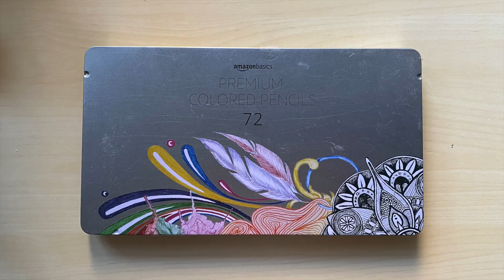Maлюємо квітку барвінка кольоровими олівцями разом з художницею Наталкою Барвінок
Відкрийте для себе світ малювання кольоровими олівцями разом з художницею Наталкою Барвінок
  Відео майстер клас Maлюємо квітку барвінка покроково надасть вам змогу намалювати чудовий малюнок за допомогою кольорових олівців.
 Малювати кольоровими олівцями дуже цікаво, та значно легше ніж фарбами! Немає ризику помилитись з кольором, змішуючию їх. Якщо ви зробили помилку - її легко можна виправити за допомогою стираючої гумки.
Тому процес малювання принесе вам лише позитивні враження та гарний настрій! Постійна практика обов'язково зробить вас професіоналом у цій справі!